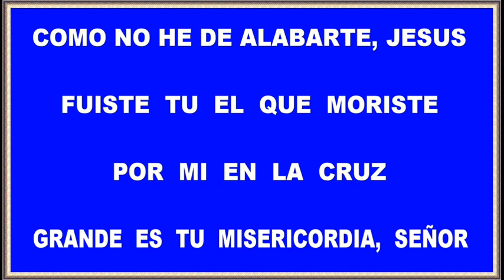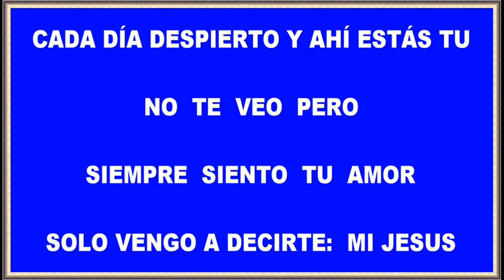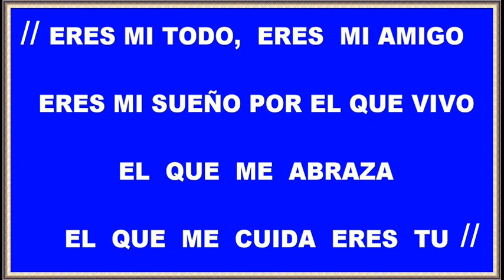ERES MI TODO, ERES MI AMIGO DANIEL CALVETTI